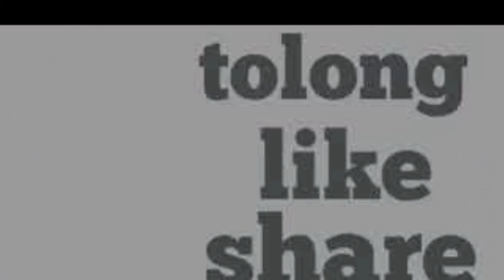Motor Harley Davidson Keren Terbaru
Kumpulan gambar harley davidson terbaru modifikasi
informasi terbaru harley davidson.
#motor keren